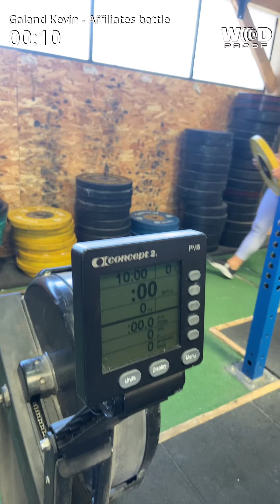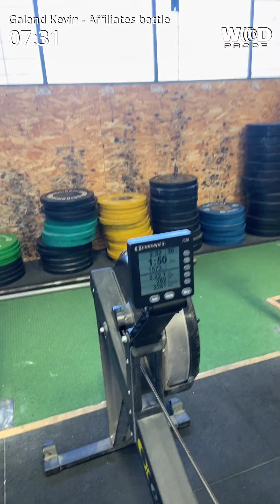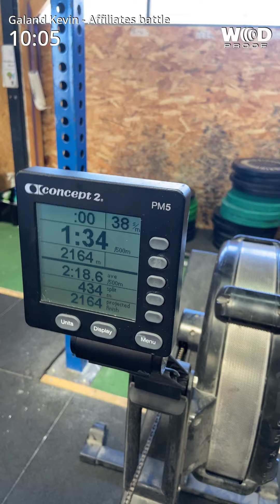Affiliates Battle 2021 team arche de Noa